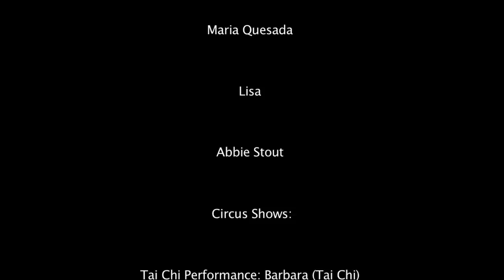Anamaya Fashion Shoot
Sexy, authentic and fun.  Shot in Montezuma, Costa Rica, a community of eclectic designers, models and photographers come together and create an event to raise money for their recycling program.